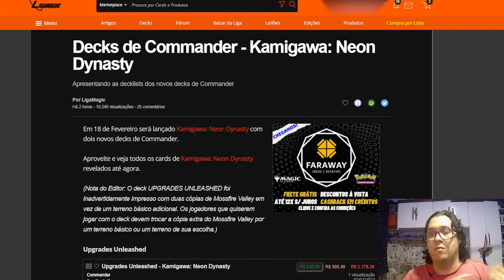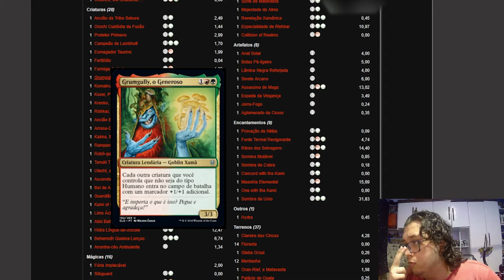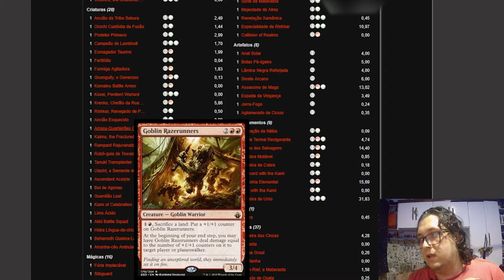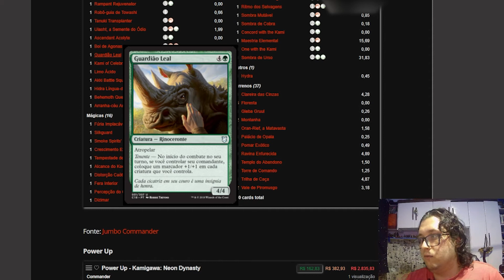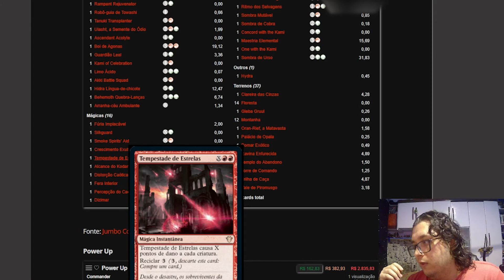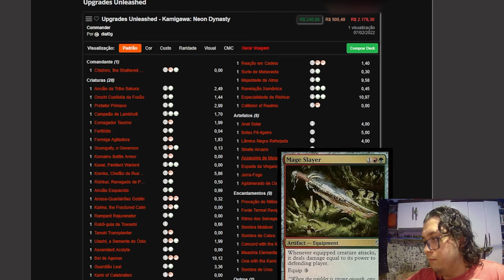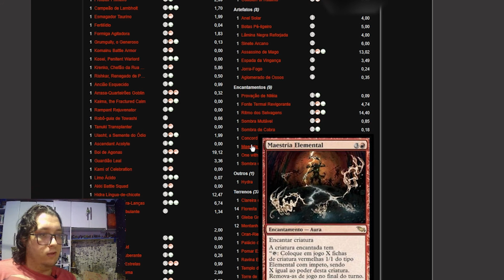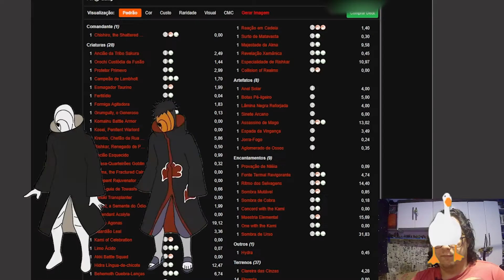Deck de Marcadores de Kamigawa! UPGRADES UNLEASHED Commander Kamigawa Neon Dynasty MTG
No Video de hoje falo sobre o Deck de Marcadores o Upgrades Unleashed o deck Grull (Vermelho e verde) de Kamigawa Neon Dynasty